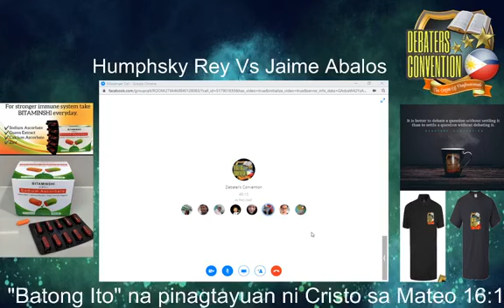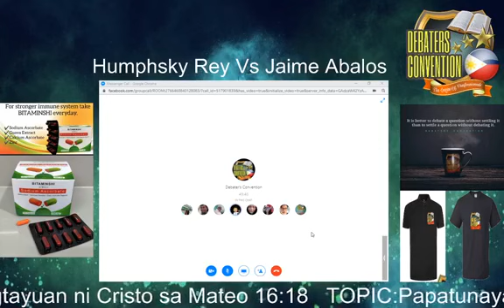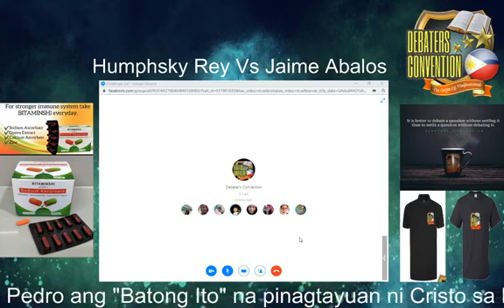MCGI BUTATA ANG INABOT SA DEBATE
MCGI member na naghamon hindi kayang tibagin si Pedro

Narito yung first part ng aming debate ni Mr Jaime Abalos na MCGI Defender sa paksang "Si Pedro ang batong pinagtayuan ng Iglesia sa Mateo 16:18", tignan niyo po ang paggamit natin ng dalawa o tatlong verse lamang to prove our stand while ang kaibigan natin ay napunta sa iba't-ibang topic at sanga-sangang talata, at dito din siya unang nagisa at nalantad na di nila alam ang tinututulan nila, sayang at nagkaroon ng audio problem kaya naputol ang aking rebuttal at ganon din sa mga sumunod na Cross Examination na nagkakontra-kontrahan siya. Pag natalo daw ako eh lalagyan daw ng piercing suso ko sabi niya. 🤣😊😇➕